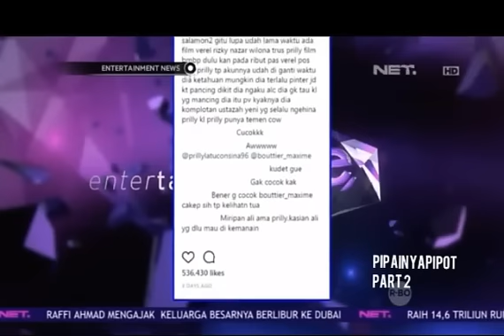Woow !! Go Public, Prilly Konfirmasi Status hubungan nya dengan Maxime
Net tv Entertainment : Woow finnaly go Public, Prilly Latuconsina konfirmasi Status Hubungan nya dengan Maxime Bouttier !!